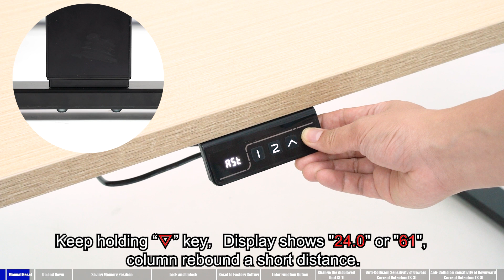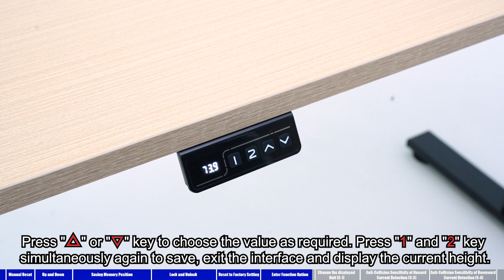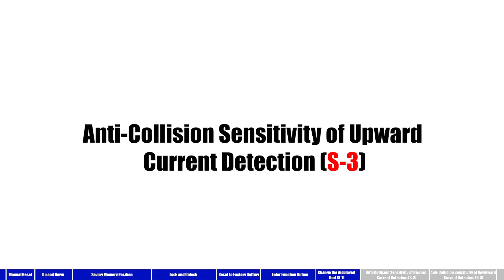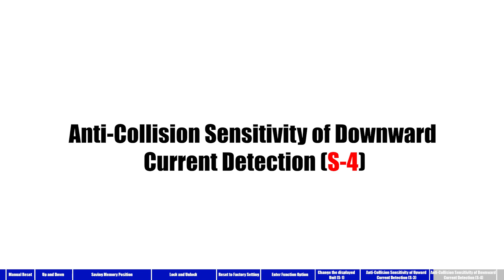TOPSKY DF01.11 Single Motor 3 Stage Standing Desk Frame Major Function